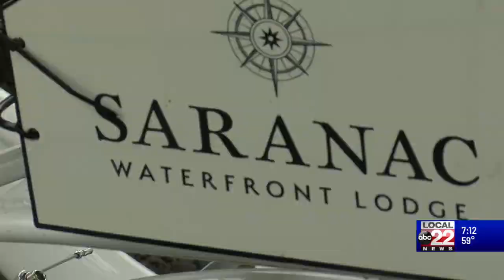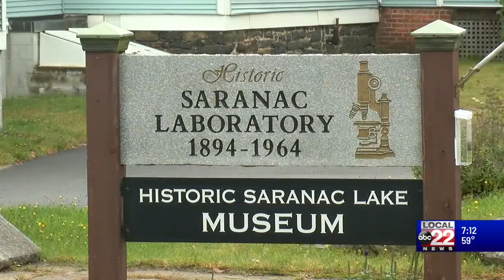Fall foliage attracts tourists to the North Country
Summer ending does not mean the busy season is over for businesses in the North Country as people still visit from all over to see the beautiful scenery.